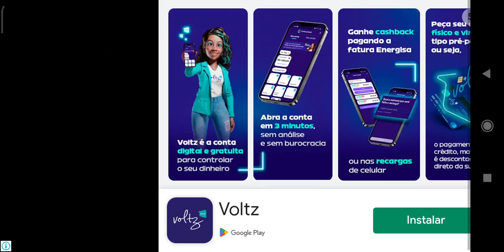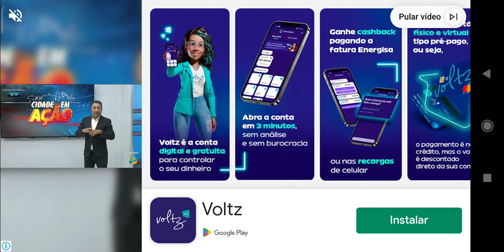Israel vs Norway - Pro League Soccer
Me siga no K uai ... kkk eu sei que tá escrito errado!

Configurações do meu PC:
Processador: Pentium (R) Dual-Core
CPU: E6500 @ 2.93GHz 2.93GHz
Memória instalada (RAM): 6,00 GB
Tipo de sistema: Sistema operacional de 64 Bits
Placa de vídeo: Zotac Gforce Gt630 de 4GB DDR3

Muitíssimo Obrigado!